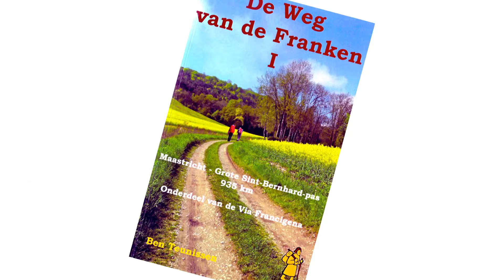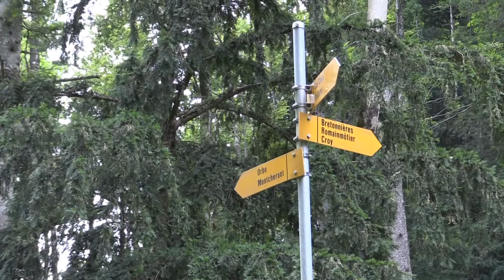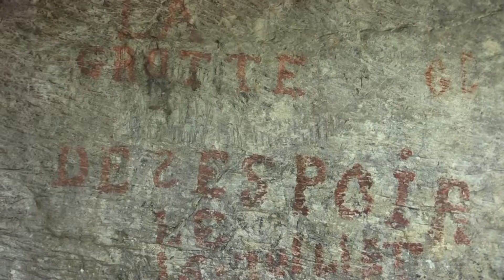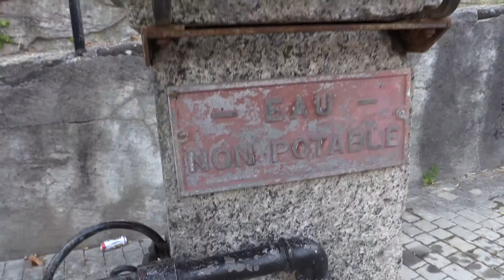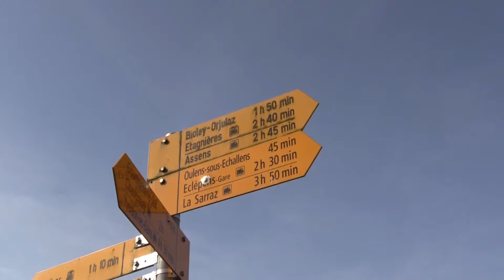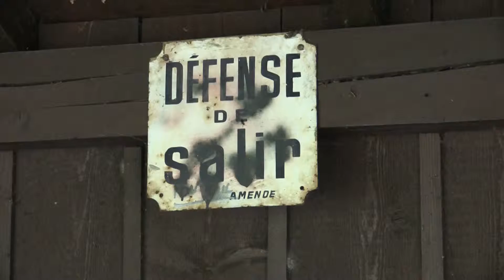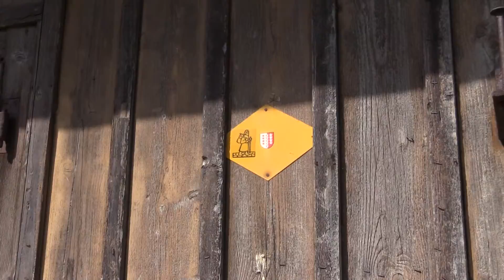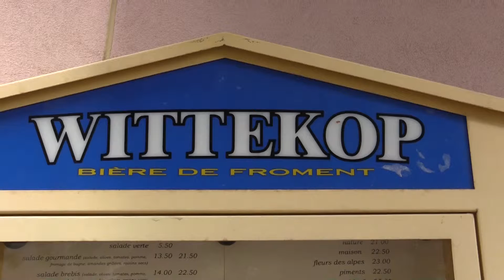Pelgrimstocht naar Rome. etappe 5; Zwitserland